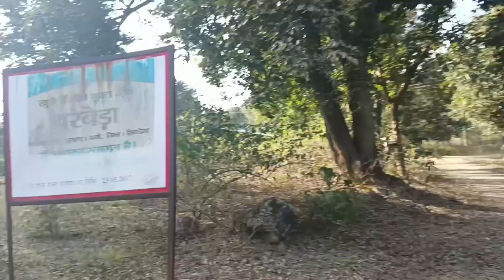मायके में घूमने का मज़ा || बरबेड़ा महाबुआंग स्टेशन